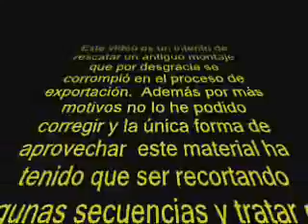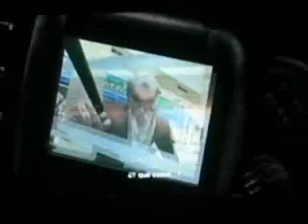Deadrising - Slipknot "El juego por excelencia de la 360"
En 2007 hice uno de mis mejores videos, pero el windows Media Mierda y mi antiguo PC lo trituraron. Casi dos años más tarde, he intentado recomponerlo.

Básicamente el video demuestra científicamente y sin cabida a errores o dudas, que Deadrising es el mejor juego de la 360 que nunca ha existido.